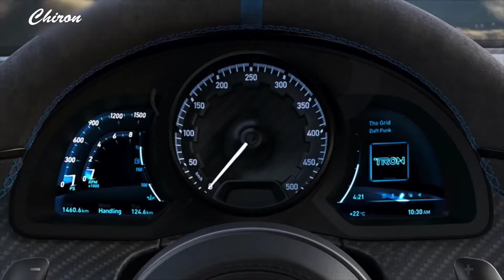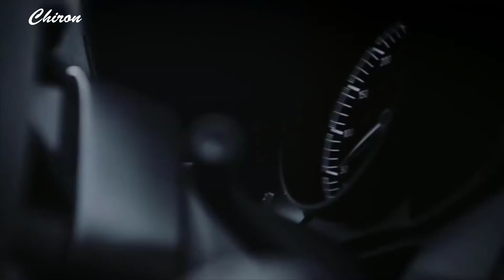The Bugatti Chiron Pur Sport is made for the Track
Bugatti Chiron Pur Sport is a hyper sports car for exactly those winding roads – a new aerodynamic configuration generates more downforce while the lower weight increases agility.

A new transmission featuring an overall gear ratio that has been configured 15% closer together guarantees even more dynamic handling and further improves the power distribution of the 8.0-liter W16 engine generating 1,500 horsepower and 1,600 Nm of torque. The vehicle now unleashes its full power at 350 km/h (217 mph).

Bugatti and Michelin developed the new and exclusive Bugatti Sport Cup 2 R tyre in 285/30 R20 dimensions at the front and 355/25 R21 at the rear to match the new Aero wheel design. Thanks to a modified tire structure and a rubber mix that creates more grip, this combination boosts the vehicle’s lateral acceleration by 10% to additionally increase its cornering speed.
Production of the Chiron Pur Sport will start in the second half of 2020. Limited to 60 units at €3 million excluding VAT.